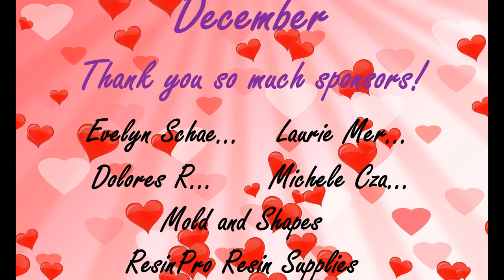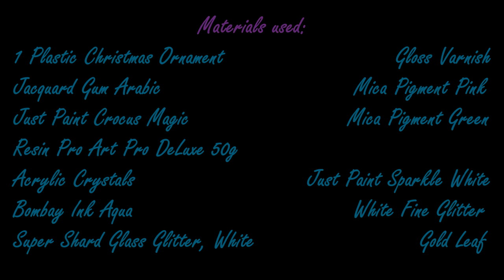Resin and Crystal Geode Bauble/ Start to Finish/ DIY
Video 399. In this video you can watch me make a resin and crystal geode bauble, A nice diy project to create a beautiful geode bauble. I show the whole process from start to finish of how to create this resin geode bauble.

EUROPE/REST OF THE WORLD: Etsy Shop ArtbyPetraJongbloed
Materials used:
THE NETHERLANDS
Plastic Kerstbal
Just Paint Crocus Magic
Just Paint Sparkle White
Gum Arabic
Resin Pro Art Pro DeLuxe
Acryl Kristallen
Bladgoud
ENGLAND
USA
Gum Arabic
Minwax Polycrylic
Acrylic Crystals
Bombay Ink Aqua
Gold Leaf